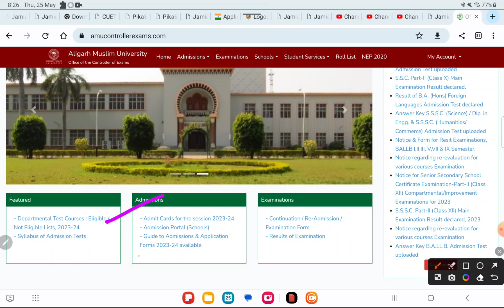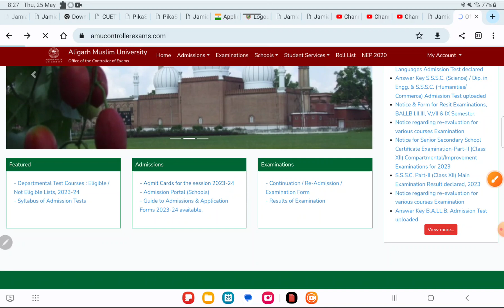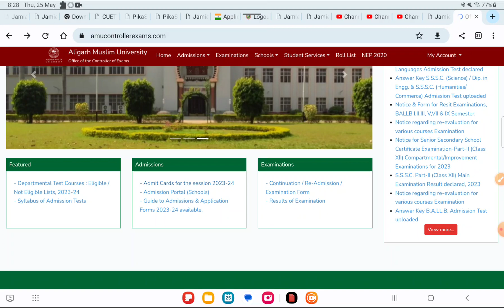AMU 10th result declared 2023 AMU Latest notice Aligarh Muslim University admission 2023